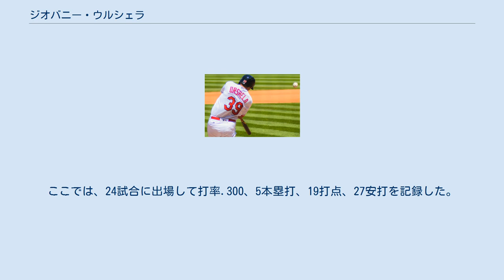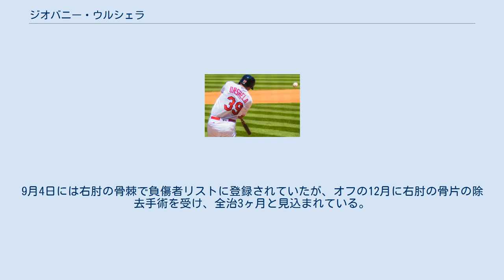ジオバニー・ウルシェラ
コロンビア・カルタヘナ出身の人物
ジオバニー・ウルシェラ・サルセド（Giovanny Urshela Salcedo, 1991年10月11日 - ）は、コロンビアのボリーバル県カルタヘナ出身のプロ野球選手（三塁手）。
右投右打。
愛称および2018年シーズンからの登録名は「ジオ (Gio)」。
アメリカで活躍していることから、姓は英語読みの「アーシェラ」と表記されることもある。
 クリーブランド・インディアンス時代 （2017年7月27日） 2008年7月にクリーブランド・インディアンスと契約を結んでプロ入り。
 2009年は、まず傘下のルーキー級ドミニカン・サマーリーグ・インディアンスでプレーした。
ここでは、27試合に出場して打率.269、1本塁打、24打点、29安打を記録した。
その後、渡米してルーキー級アリゾナリーグ・インディアンスでプレーした。
ここでは、32試合に出場して打率.257、11打点、27安打を記録した。
 2010年は、年間を通じてA-級マホーニングバレー・スクラッパーズでプレーした。
この年は、58試合に出場して打率.290、3本塁打、35打点、64安打を記録した。
 2011年は、年間を通じてA級レイクカウンティ・キャプテンズでプレーした。
この年は、126試合に出場して打率.238、9本塁打、46打点、120安打を記録した。
 2012年は、年間を通じてA+級カロライナ・マドキャッツでプレーした。
この年は、114試合に出場して打率.278、14本塁打、59打点、122安打を記録した。
 オフの11月に開催された第3回ワールド・ベースボール・クラシック(WBC)予選のコロンビア代表に選出された。
 2013年は、年間を通じてAA級アクロン・エアロズでプレーした。
この年は、116試合に出場して打率.270、8本塁打、43打点、120安打を記録した。
 2014年は、まずAA級アクロン・ラバーダックスでプレーした。
ここでは、24試合に出場して打率.300、5本塁打、19打点、27安打を記録した。
その後、AAA級コロンバス・クリッパーズへ昇格した。
ここでは、104試合に出場して打率.276、13本塁打、65打点、109安打を記録した。
 オフの11月21日にルール・ファイブ・ドラフトで指名される事を回避するために40人枠に登録された。
 2015年6月8日にメジャー初昇格を果たし、翌9日のシアトル・マリナーズ戦でメジャーデビュー。
11日の同カードではメジャー初安打と初本塁打を放った。
以後、三塁手のレギュラーに定着して81試合に出場。
しかし打率.225、6本塁打、21打点に終わった。
 2016年はメジャーでの出場機会はなかった。
マイナーのAAA級コロンバスでは117試合に出場して打率.274、8本塁打、57打点、OPS0.674という成績を記録。
守備面では104試合で守った三塁で9失策、守備率.970を記録したほか、5試合で遊撃守備にも就いた。
 2017年開幕前の2月8日に第4回WBC本戦のコロンビア代表に選出された。
シーズンでは2年ぶりにメジャーに昇格したがショーン・アームストロングの昇格に伴い、オプションでマイナーに降格した。
しかし、ライアン・メリットと入れ替わる形でメジャーに再昇格した。
その後、降格したが、7月9日にジェイソン・キプニスの離脱に伴い、再度メジャーに昇格した。
 2018年5月4日にDFAとなった。
 2018年5月9日に後日発表選手とのトレードで、トロント・ブルージェイズへ移籍した。
移籍後は19試合に出場して打率.233、1本塁打、3打点を記録した。
6月26日にDFAとなり、7月3日にマイナー契約で傘下のAAA級バッファロー・バイソンズへ配属された。
 2018年8月4日に金銭トレードで、ニューヨーク・ヤンキースへ移籍し、傘下のAAA級スクラントン・ウィルクスバリ・レイルライダースへ配属された。
この年、AAA級では3球団合計で62試合に出場し、打率...